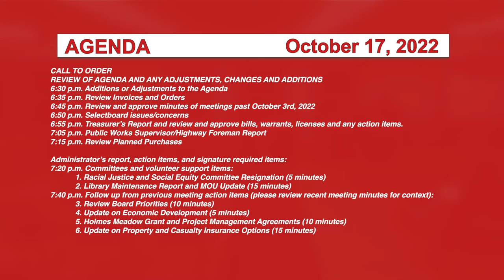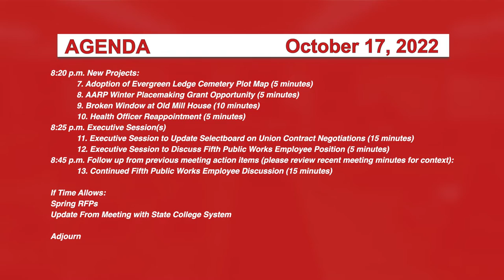Johnson Selectboard 10/17/22